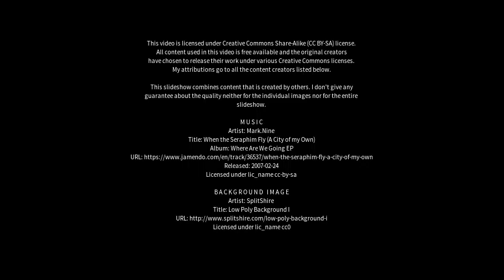Best places to visit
Best places to visit - Chapel Saint Leonards (United Kingdom) Best places to visit - Slideshows from all over the world - City trips, nature pictures, etc.